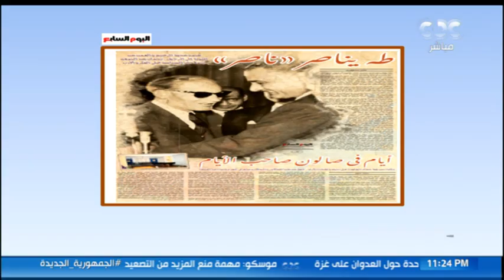أعداد جديدة لضحايا العـدوان الإسرائـيلي على غـزة.. همت سلامة تستعرض آخر مستجدات اليوم